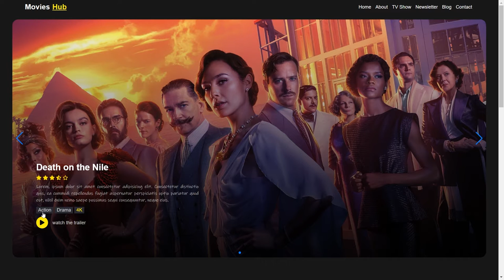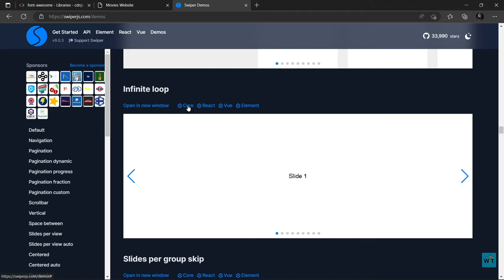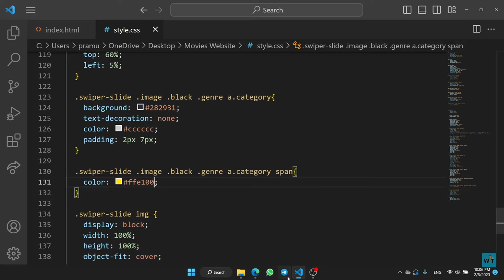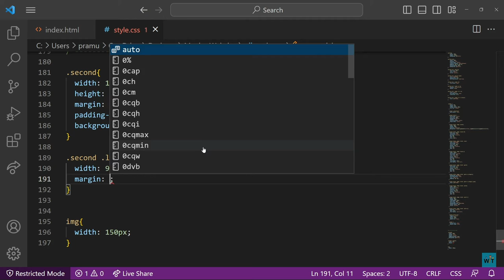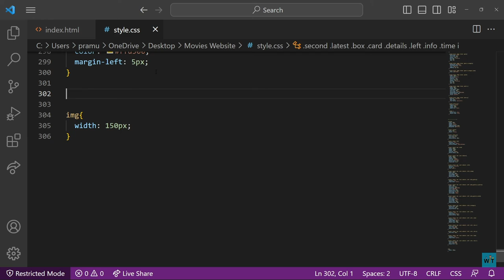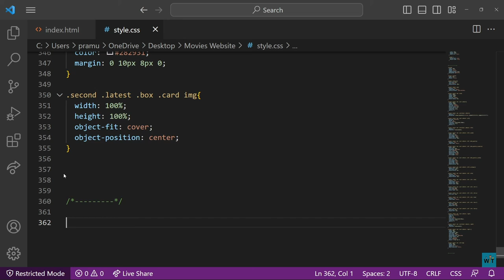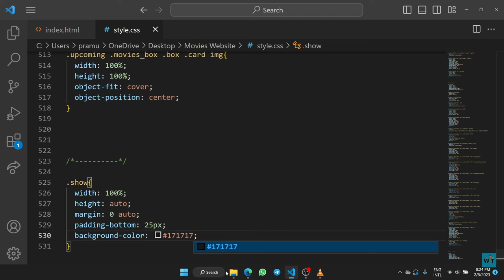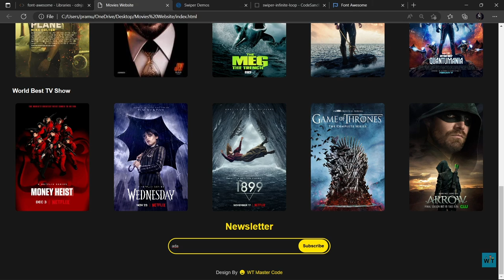Create A Movie Website Design | HTML CSS & JS